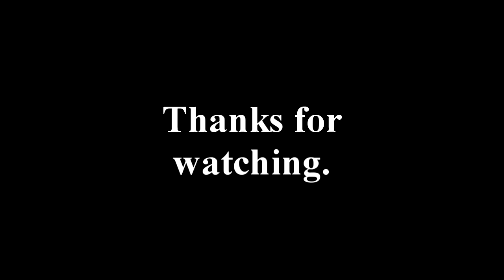Ep3: Trapped In The Nether [Dec 2015 MHC]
Episode 3: We take a pleasant stroll and meet the neighbors.

Trapped in the Nether!
Large Biomes
Structures: ON
Seed: 2184

Objective: Raid the village. Gather supplies. Get to the Nether by the end of the first episode or restart. Once in the Nether, without delay, mine the portal blocks and throw them and the diamond pick into the lava. Once trapped in the Nether, survive and thrive.

The standard rules are as follows:

1. We are all playing the same game with the same features, therefore:
Hardcore Mode.
Same Seed.

2. No skipping the night by sleeping in beds.

3. No harming passive mobs, drops from legal deaths may be used.

4. No eating the meat from passive mobs, Zombie flesh and fish are okay.

5. Brightness set at 100%.

6. No AFK crop growth, or AFK mob grinding, or AFK anything else.

7. No duplicate world info, except other player's vids on following episodes.

8. Everything on-camera at normal speed.

9. Episodes run from sun-up to sun-up.

11. No one dies on episode one.

12. Restoring from a backup copy of the world is forbidden under any circumstances.

13. No violence against other players or suicide.

14. Michael Deering may not change the rules after the Announcement video.

15. In team play, survivors must build a memorial or grave site for fallen players.

CREDITS